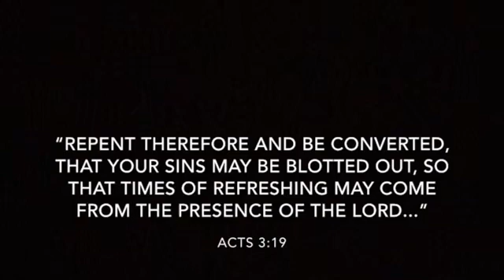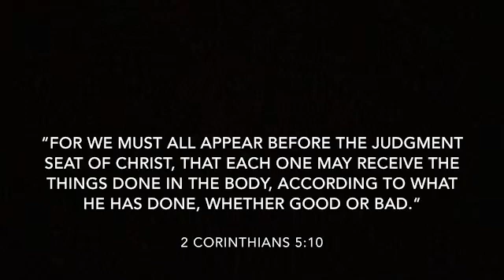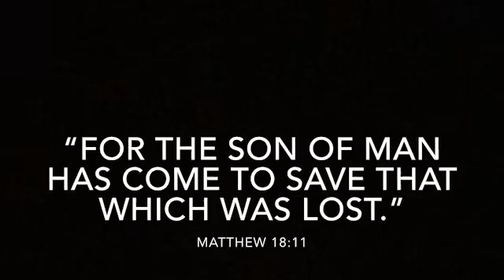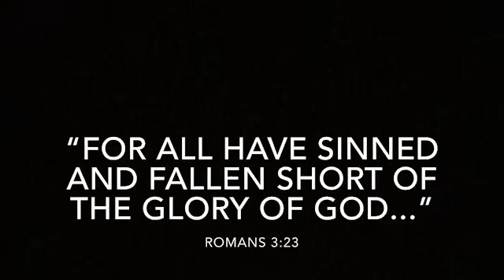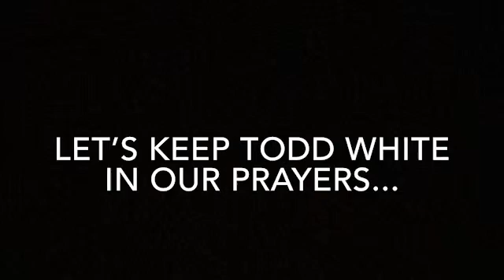Has Todd White finally repented?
A few while ago I made a video of the false doctrine that Todd White promoted. Now this week, he put out a video confessing that he was wrong, and sharing the true gospel message. May we keep him and those in his influence in our prayers.

Follow Sitting with Hope!
Facebook: Sitting with Hope Ministries